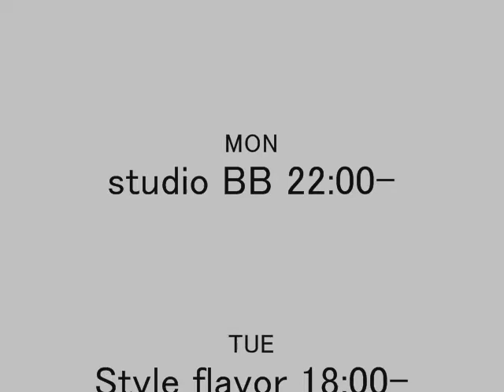louboutin Jeniffer lopez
choreo by shinji